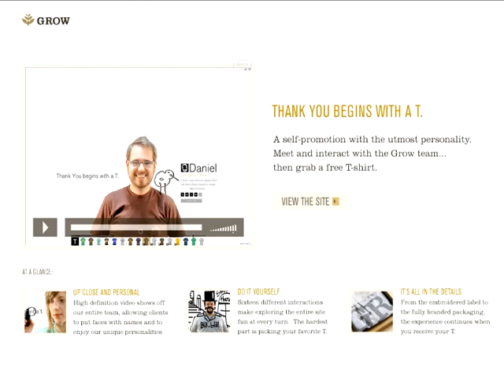Gary Vaynerchuk's show idea: announce finalists for Flash Self Promotion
From FITC 2009 Awards Show. Cameo: Gary Vaynerchuk (winelibrary.tv and garyvaynerchuk.com)